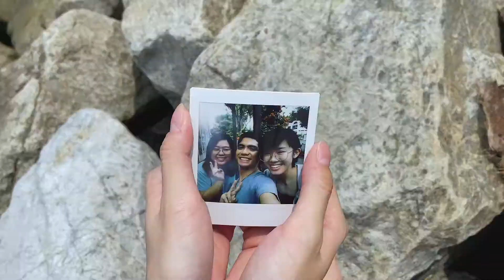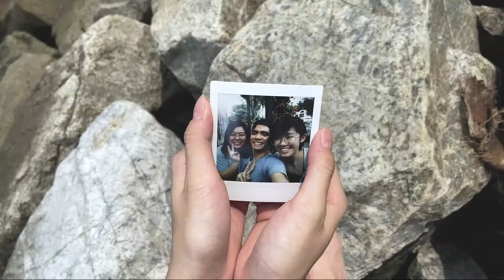breathin - Ariana Grande | Cover by Mad Zom Zoms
Please see your GP if you have problems breathin

breathin (o.p.b. Ariana Grande)
Performed by: Fan Tze Cheng, Amy Sng, Yuki Tiew, Siti Yasnira, Ahmad Mustaqim, Marcus Devakishen
Arranged by: Mad Zom Zoms

Audio Production: Cherie Chai
Video Production: Mad Zom Zoms